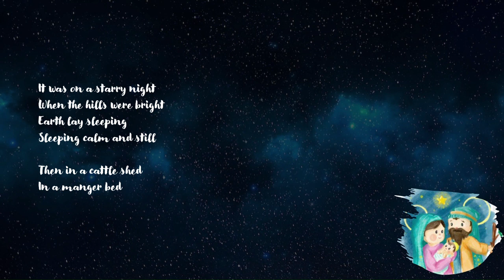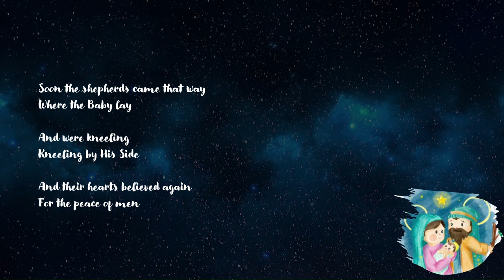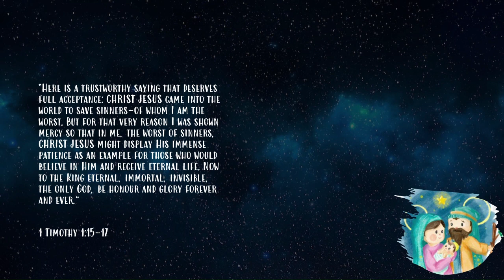Joy Webb- It Was On A Starry Night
Song by: Joy Webb (performed by Christmas Party Music)